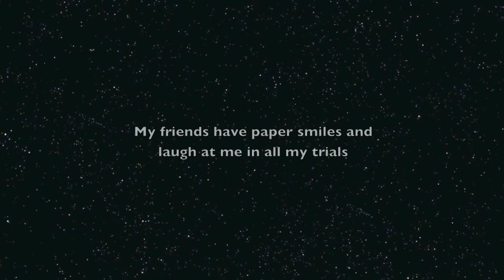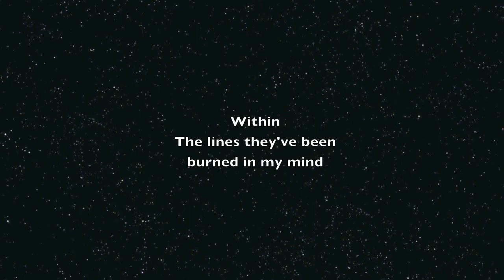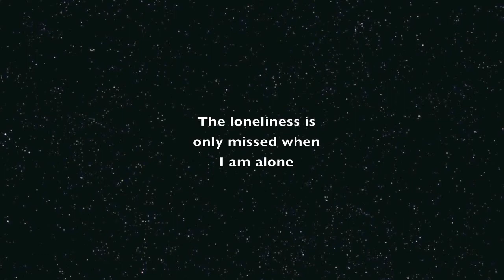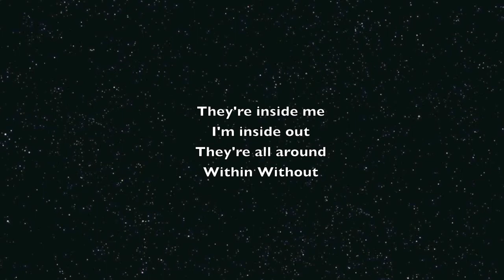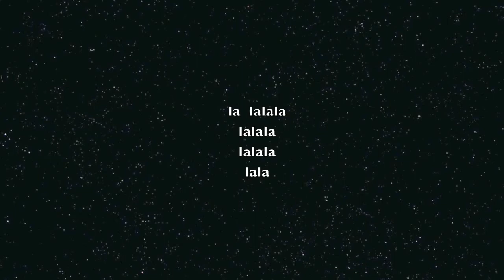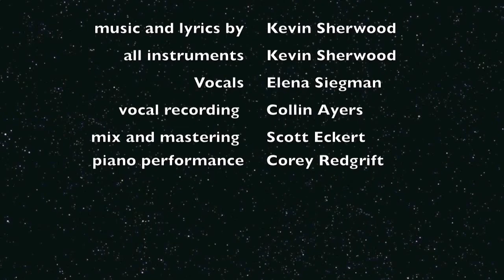Pareidolia Call of Duty: Black Ops - Shangri-La Easter Egg song With Download Link And Lyrics